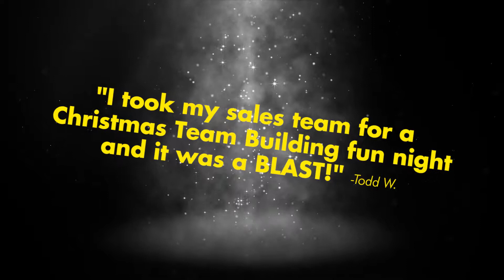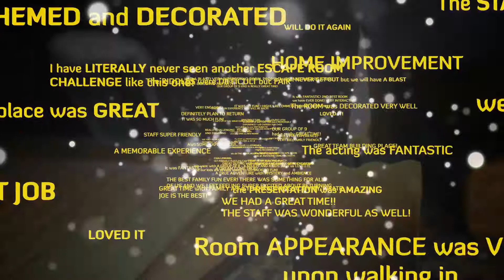The Secret Chambers - 2017 Summer Games Promo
The Secret Chambers Proudly Presents: The 2017 Summer Games Event!

Think you've got what it takes to set a record? NOW through August 31st, 2017 visit The Secret Chambers and take on ANY of our 5-Star Escape Room Challenges for your chance to win FABULOUS PRIZES!

=== THE RULES ===
All you have to do is be the FASTEST team to escape "The Pirate Chamber" or "The Cthulhu Chamber" for the month of June, July, or August, and your team will take home an Official 2017 Summer Games Prize Pack from The Secret Chambers!

=== THE PRIZES ===
The Official 2017 Summer Games Event Prize Pack contains: 1x Limited Edition T-Shirt of your Choice, 1x The Secret Chambers Gift Card worth $100, and 1x Special Commemorative Plaque honoring your achievement!

=== YOUR CHANCE TO WIN ===
We are giving away TWO prize packs each month (one for the fastest team in each room) for a total of SIX prizes this Summer! What are you waiting for? to book your reservation NOW!

Winners will be contacted by phone / email to claim their prize in-store! Prizes may not be exchanged for cash, credit, or any other consideration! Employees of The Secret Chambers & their family / friends are NOT eligible to win! If your prize is NOT claimed within 7 days of being contacted, or if you are unable to pick up your prize from our location in Fort Worth, TX you will forfeit your prize to the next fastest team!